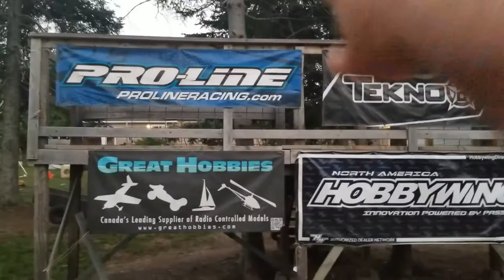BlackFly RC Northern Championship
This was Black fly rc last race